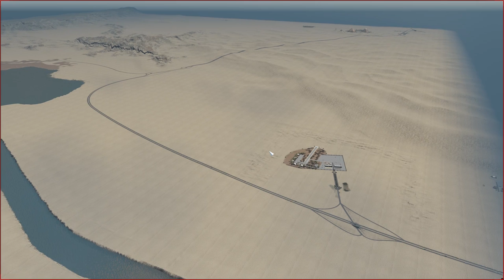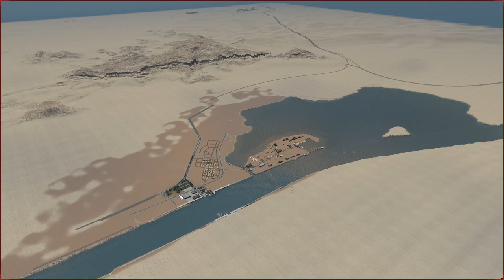Cities Skylines Osahra: Car Ferry #6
Introducing the car ferry. Finally the two sides of the Osahrain river are connected!

The episodes will be uploaded alternative. Once on my channel and then on Skibitth's channel.

*Don't forget to rate their work on steam!

Special creations for this episode:
Camels